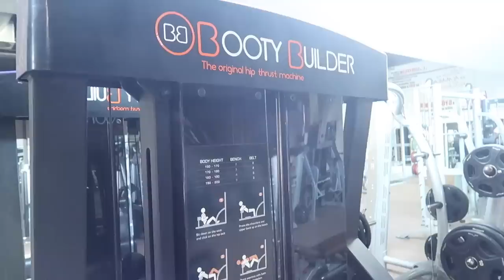COSA MANGIO IN UN GIORNO | Full day of wellness @Budapest | Vlog #98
Ciao a tutti! in questo video vi porto con me in quella che si è trasformata in una giornata incentrata sul benessere avendo con sfondo la bellissima Budapest. Magari tutte le mie giornate fossero così! Questo è anche il mio secondo giorno di ritorno in palestra dopo l'estate, un mix tra eccitazione e desiderio di tornare sotto le lenzuola a poltrire! insomma, divertitevi!

Codice: SILVIA25